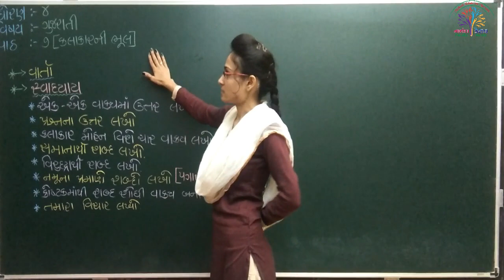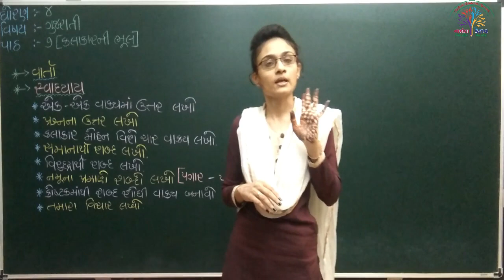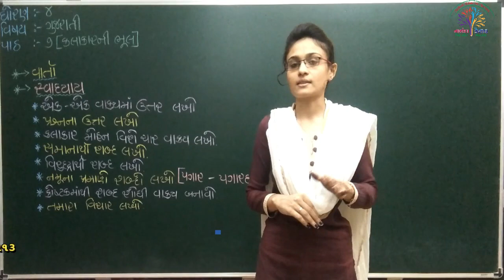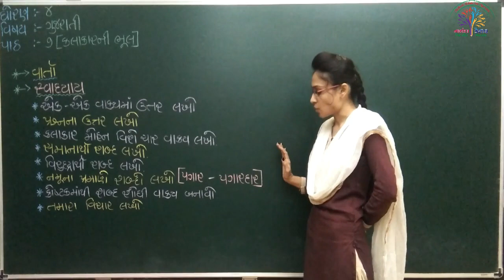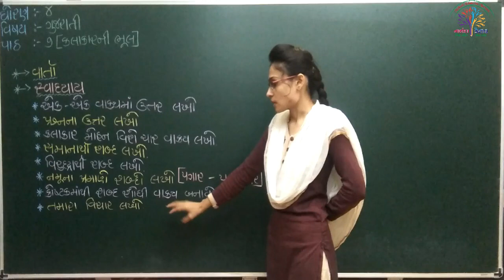ધો-૪ ગુજરાતી પાઠ-૭ કલાકારની ભૂલ - પ્રસ્તાવના (STD-4 GUJARATI PATH-7 KALAKAR NI BHUL-INTRO.)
ધો-૪ ગુજરાતી પાઠ-૭ કલાકારની ભૂલ - પ્રસ્તાવના
(STD-4 GUJARATI PATH-7 KALAKAR NI BHUL - INTRO.)